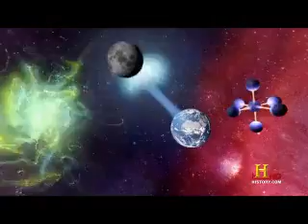Magnetism, how does it work?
One of the four fundamental forces of physics (the forces that keep the universe together, the strong nuclear force, the weak nuclear force, gravity and electro-magnetism) but one of the least understood. History Channel explains, in lay terms.